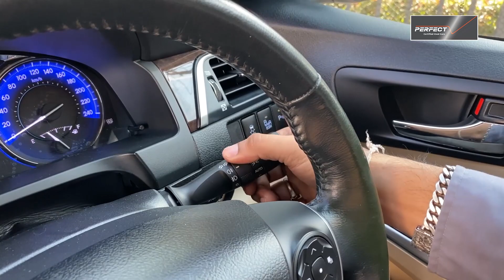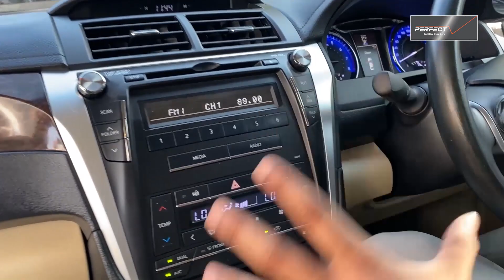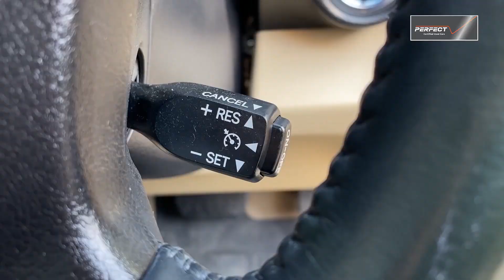รีวิว รถมือสอง TOYOTA CAMRY 2.0 G AT ปี 2015 📲โทร.097-181-8000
TOYOTA CAMRY 2.0 G AT ปี 2015